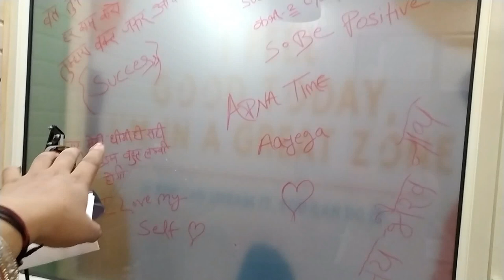My Everyday Routine | finally vaccine lagwa hee lee | CHIT- CHAT Video | Covishield 1 Dose Effects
हेल्लो दोस्तों केशे हो आप सभी लोग ..तो आज इस विडियो में आपको अपना Everyday Routine दीखा रही हु ...so I Got The COVID 19 Vaccine लगवा ही ली ...काफी टाइम से vaccine लगवाना चाहते थे but मिल नहीं रही थी ...साथ में आपको ये भी बता रही हु Covishield First Dose After Effects, Symptoms क्या हुए मेरी body पे .so video को end तक जरुर देखे .